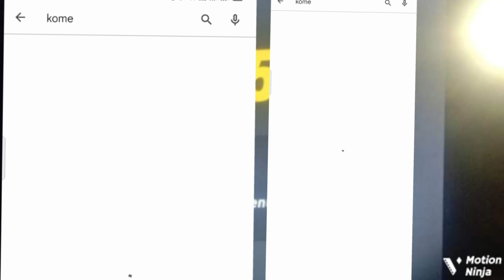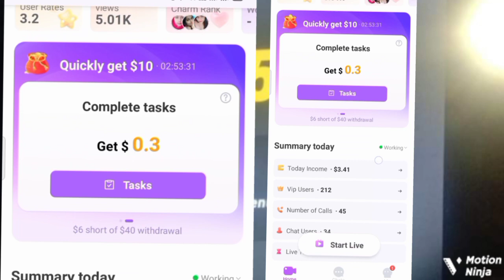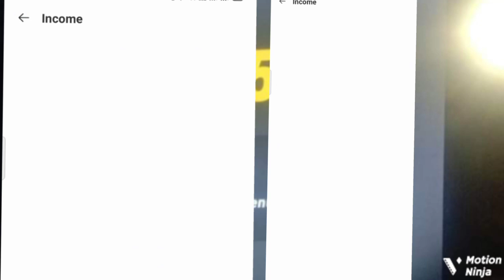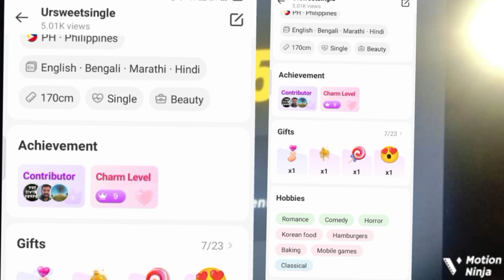How to use and earn in Kome app(Kome app review)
1063525

1063525

Good Opportunity for Host

Self Withdraw in Gcash and you can work on your own time ...

Minimum Withdraw 10 usd available ..
Withdraw anytime .. but not in public holidays and weekends .. most of the time admin not available to approve.
All your previous earning wil get merge in your salary for the next week until u withdraw
Best time to Withdraw : Mon to Thursday (6 am to 2pm) Friday before 2pm

Base salary :
1) we have 2 usd policy for everyone, you can check data homepage in app, live 2 hours+ get 5 paid video call  with 5 users,and A user making multiple video calls will also be counted as only one valid paid call.

2. Fill Your Details

3. Bind you Bank account or Gcash

4. share your Id here to your agent.